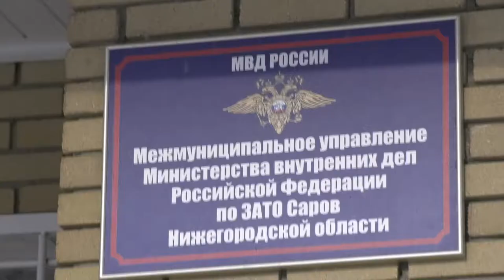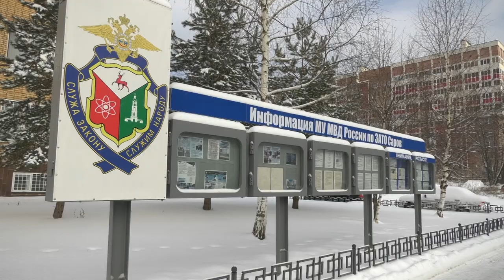Происшествия в Сарове. 1-10 января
Саровчанка оставила банковскую карту на кассе одного из продуктовых магазинов. Этим воспользовалась стоявшая следующей в очереди женщина и потратила с украденной карты 6 тысяч рублей. Чем ещё запомнились новогодние праздники сотрудникам правопорядка?